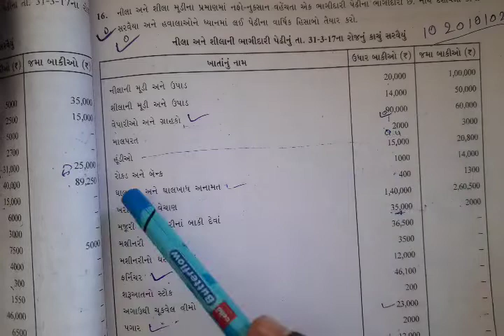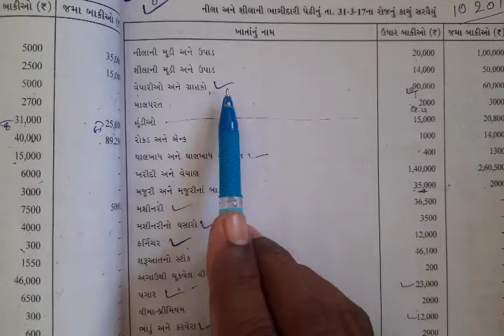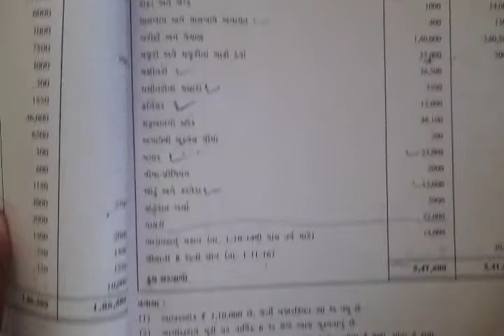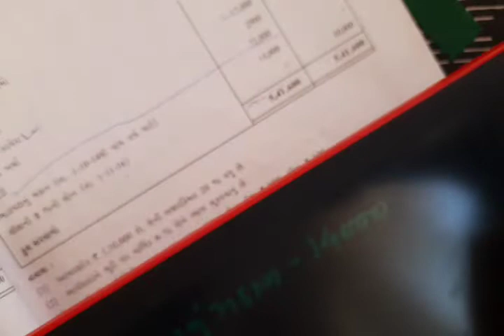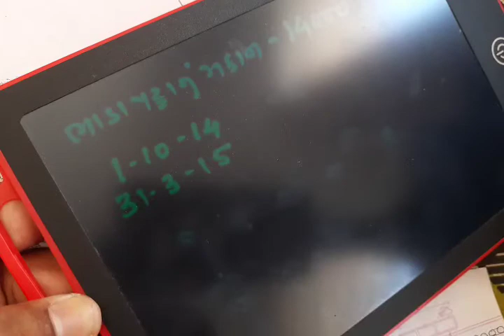Account Chapter 2.13 (Q-16)